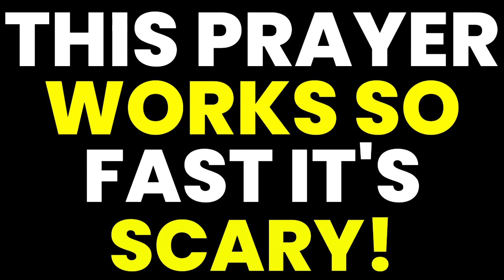THIS PRAYER WORKS SO FAST ITS SCARY Brother Carlos Oliveira 6 House Cleansing Prayers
(If Youtbe says it's NOT safe, DON'T BELIEVE IT, it's SAFE) - You can also COPY brothercarlos.com then PASTE it on your browser.
Youtbe really wants to PUT ME OUT OF MINISTRY. The LORD rebuke Youtube.